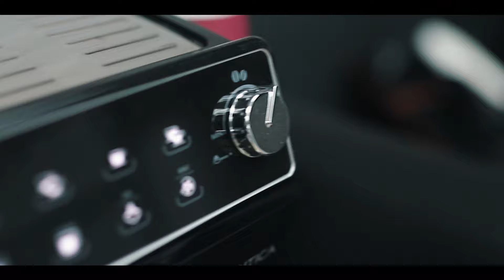Рекламный Ролик Магазина Автозапчастей / Город Глубокое / B-Roll CINEMATIC VIDEO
Промо-ролик для автомагазина  "КЛЕММА" что находится в городе Глубокое по адресу: улица Фридриха Энгельса, 20.

Самое главное будет стимул делать новые разноплановые ролики. Всем добра! 😊👍